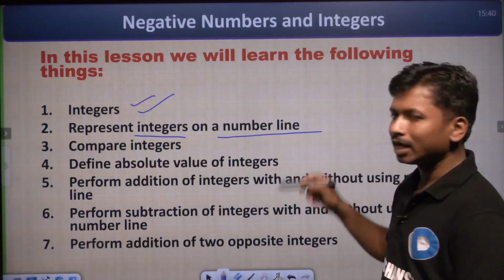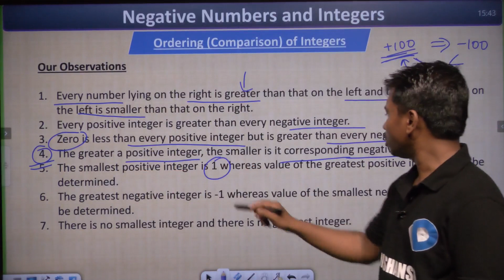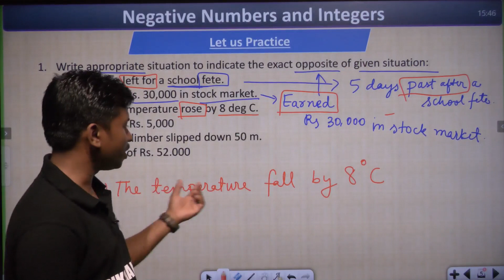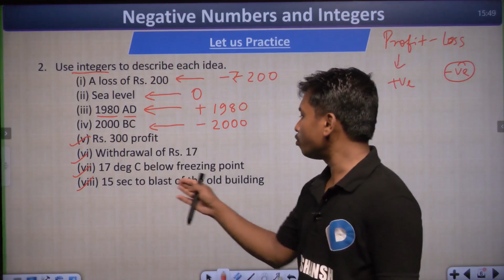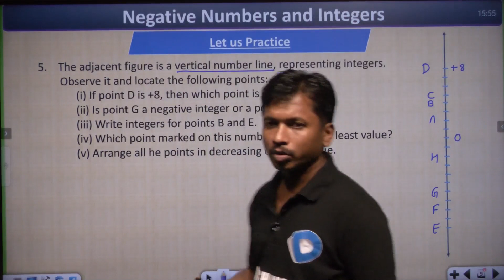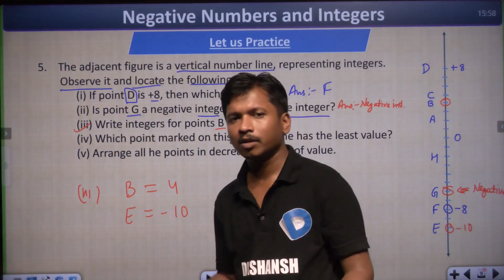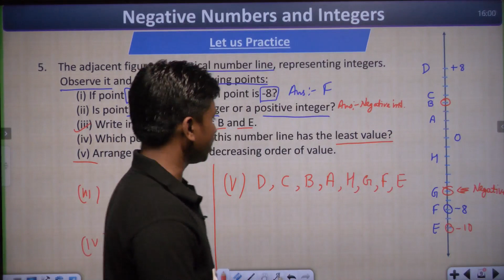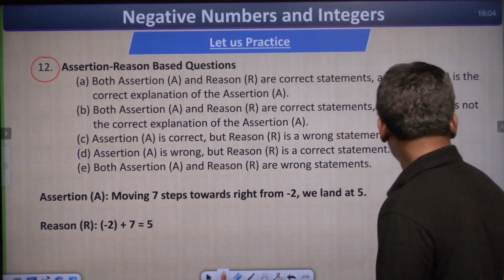Class 6 || Maths || Part 2 || Negative Number And Integers